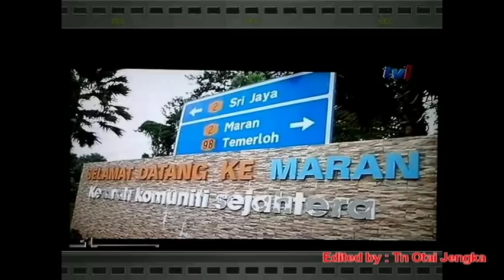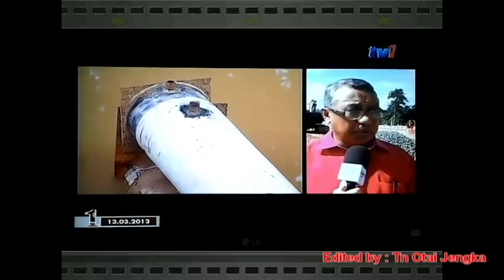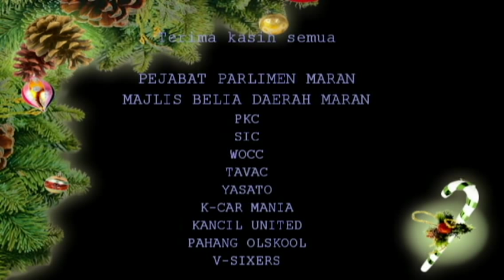SLOT 3 RTM JELAJAH 1 MALAYSIA PARLIMEN MARAN - KARNIVAL GEGAR PERMOTORAN PAHANG 2013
Anjuran Pejabat Khidmat Masyarakat Parlimen Maran, Pejabat Belia dan Sukan Maran, Majlis Belia Maran dengan kerjasama RTM dan Perodua Kancil Club (PKC) Malaysia..
8-9 Februari 2013 di Dataran Bandar Maran, Pahang, malaysia...